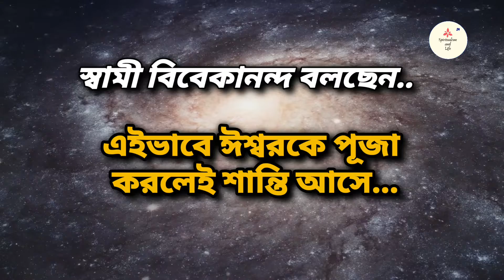Swami Vivekananda | স্বামী বিবেকানন্দের বাণী | Vivekananda Neeti Bani | Swami Vivekanander Bani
Swami Vivekananda I Vivekananda Neeti Bani I About Education and Wisdom

Swami Vivekananda:

Swami Vivekananda was a Hindu monk and one of the most celebrated spiritual leaders of India. He was more than just a spiritual mind; he was a prolific thinker, great orator and passionate patriot. He carried on the free-thinking philosophy of his guru, Ramakrishna Paramhansa forward into a new paradigm. He worked tirelessly towards betterment of the society, in servitude of the poor and needy, dedicating his all for his country. He was responsible for the revival of Hindu spiritualism and established Hinduism as a revered religion on world stage. His message of universal brotherhood and self-awakening remains relevant especially in the current backdrop of widespread political turmoil around the world. The young monk and his teachings have been an inspiration to many, and his words have become goals of self-improvement especially for the youth of the country. For this very reason, his birthday, January 12, is celebrated as the National Youth Day in India.

Want to know more about Swami Vivekananda ? Check Out these links :
1. Swami Vivekananda: A Biography

2. The Complete Book of Yoga : Karma Yoga, Bhakti Yoga, Raja Yoga, Jnana Yoga

      or

The Complete Book of Yoga: KARMA YOGA | BHAKTI YOGA | RĀJA YOGA | JNĀNA YOGA (Deluxe Silk Hardbound)

3. The Complete Works of Swami Vivekananda (set of 9 volumes)

4. Swami Vivekananda Book In English : Meditation and Its Methods : According to Swami Vivekananda + Powers of the Mind + Fear not be Strong

6. 25 Greatest Speeches Of Vivekananda

7. 365 Quotes by Swami Vivekananda

8. Vedanta: Voice of Freedom

9. 2 Volume Set : Life of Swami Vivekananda

10. VIVEKANANDA: Spirituality For Leadership & Success